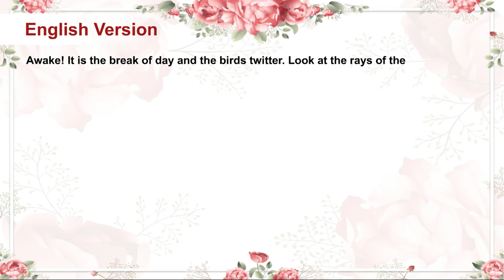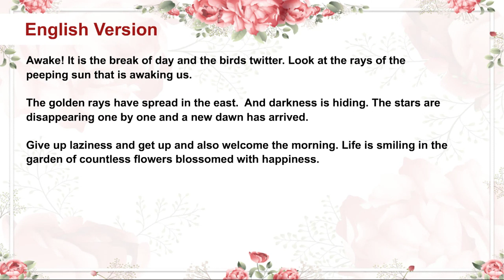हुआ सवेरा_(Easy Hindi Reader Ver 3 Class-6_Chapter-9)